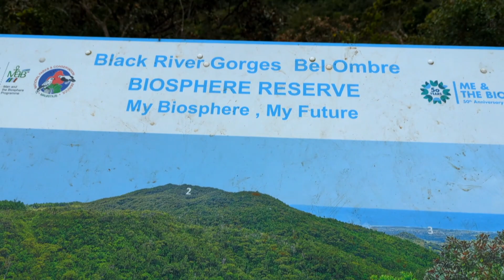Mauritius Trip 2022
Sites include:
- Flic en Flac beach,
- Sands Suites Resort and Spa
- Grand Bassin
- 7 coloured Earth
- Trou Aux Cerfs
- Black River Gorges National Park
- Chamarel Waterfall
- Casella Nature Park